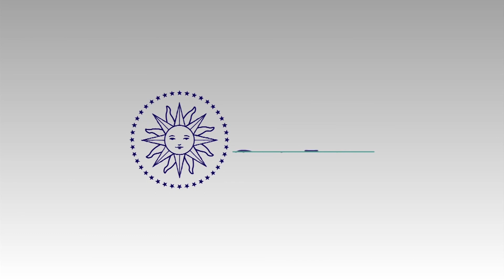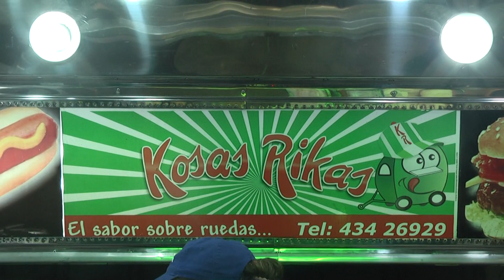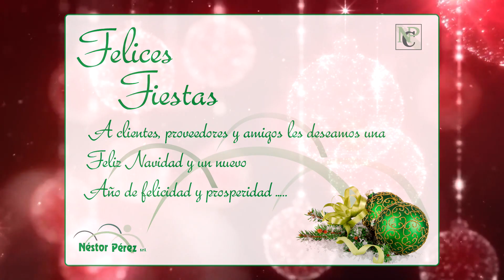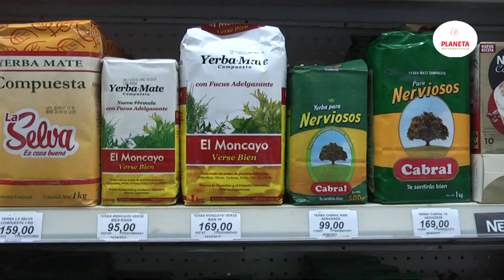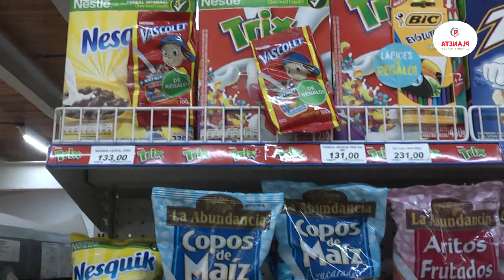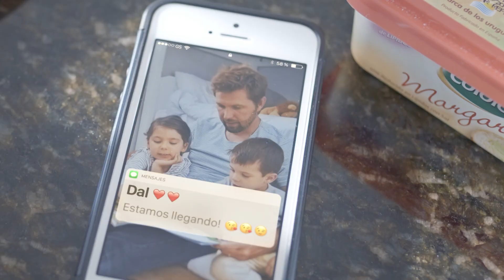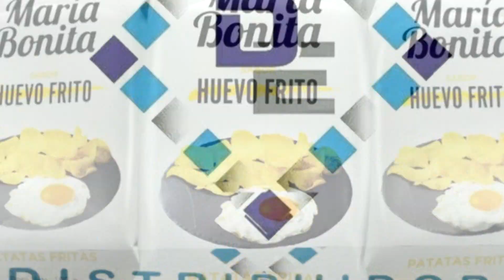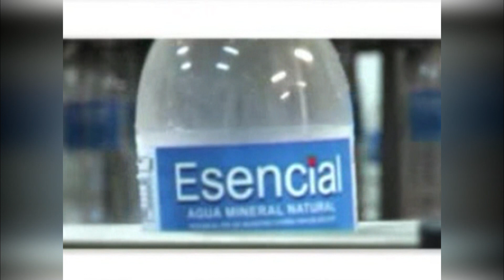SPORT TV 25 12 2018